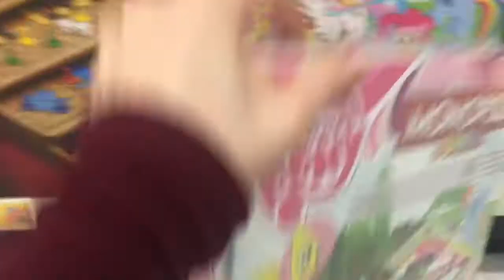On the Road and Toys of course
On way to stay at my dads again. And we'll of course some toy hunts along the way